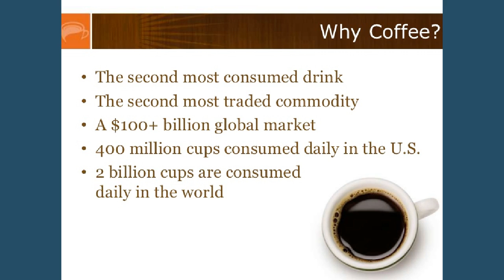Why Sozo why now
I have plenty of great reasons of Why Sozo and why Now.
On this video I share just the 2 huge reasons but there are plenty more.